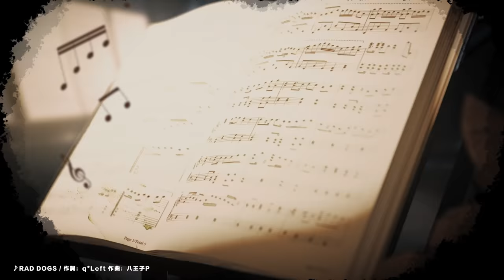「Period of NOCTURNE」活動PV 發布！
冬彌決定要以Vivid BAD SQUAD團員的身分，繼續演唱街頭音樂。
然而發生了某件事情，讓他感覺自己仍然被古典樂束縛著，也因此開始煩惱……
活動期間：1/31 15:00 ~ 2/7 20:59